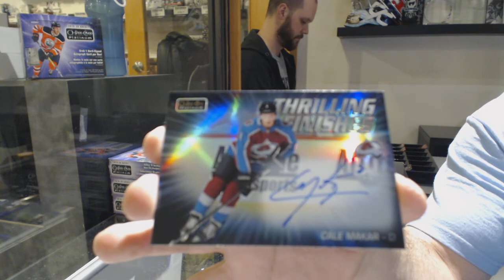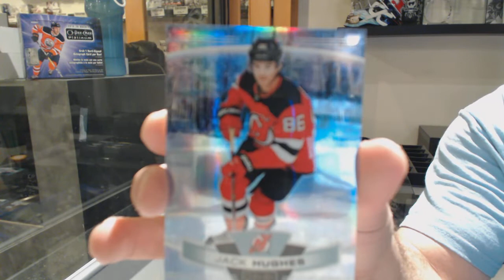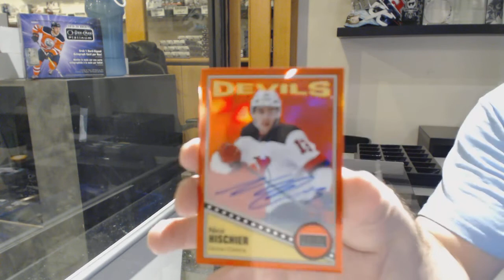19-20 Upper Deck OPC Platinum Hockey 8 Box Case Break - C&C GB #10,977